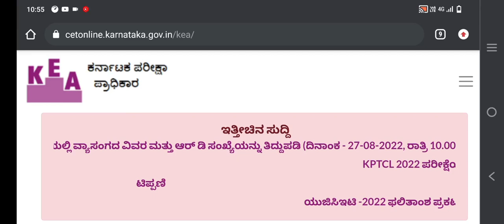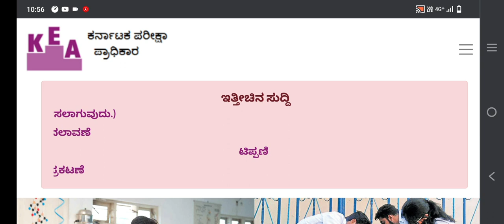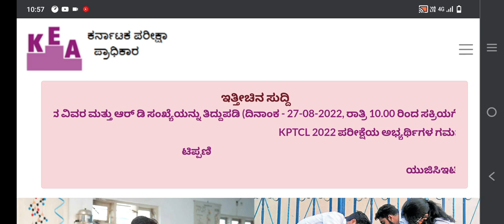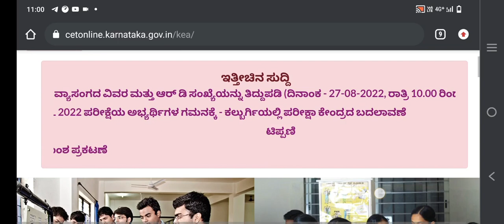Agriculture Practical Cutoff Yaav Year Refer Madabeku? Just A Suggestion